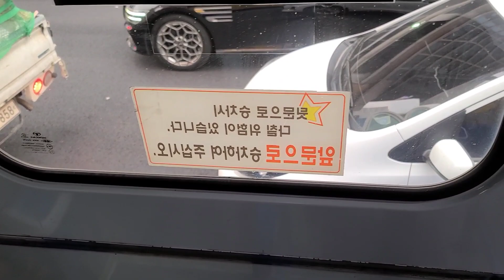(서울 시내버스) 자일대우버스 NEW BS106 뉴 로얄시티 NGV 도시좌석 2014년6월식 1599호 542번 대원여객 영상 2022.03.24 1080P-4K-60FPS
Zyle Daewoo Bus
NEW BS106 NEW ROYAL CITY NGV
EURO 6 310 Horsepower
Daewon Passengers 1599